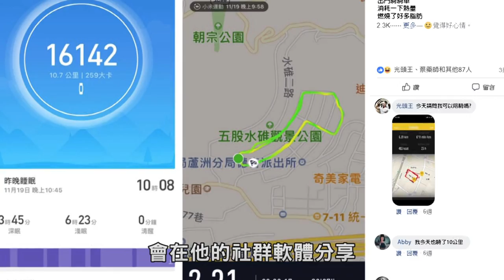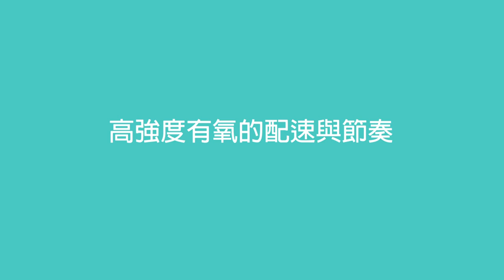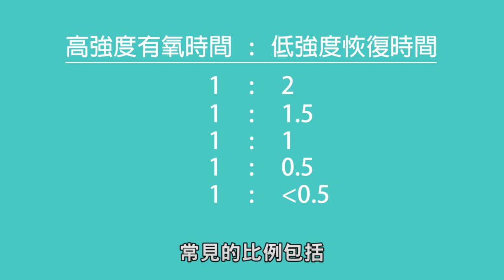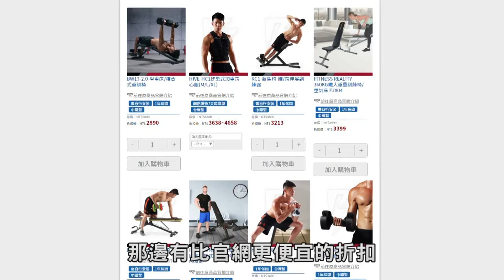用有氧【消耗熱量卡路里】最重要的一件事｜健人訓練｜2019ep05